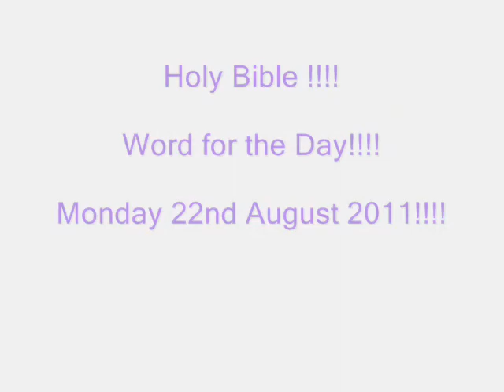Listen to Jesus Christ !!!! - Word for the Day!!!! - Monday 22nd August 2011 !!!!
THIS VIDEO IS ME PROPHET, EVANGELIST and PASTOR VINAY JACOB JOHN

READING FROM THE HOLY BIBLE FROM    Dueteronomy 8: 3     Joel 2: 26-32

and Acts 2: 38-39 !